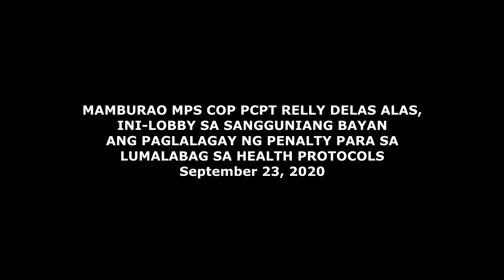Mamburao MPS PCPT Relly Delas Alas, Ini-Lobby Ang Penalty Sa Health Protocol Ordinance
PUNTO MINDORO

Sa pag-attend ni Mamburao MPS Chief Of Police PCT Relly Selas Alas sa sesyon ng Mamburao Sangguniang Bayan, hinikayat niya ang miyembro nito maglagay ng monetary consiseration o penelty sa kanilang health protocol Ordinance.

Ito ay dahil sa tila pagwawalang-bahala ng mga violators, lalo na ang mga kabataan dahil sa community service lamang ang kanilang kakaharapin kung mahuhuli ng pulisya at TPMED.